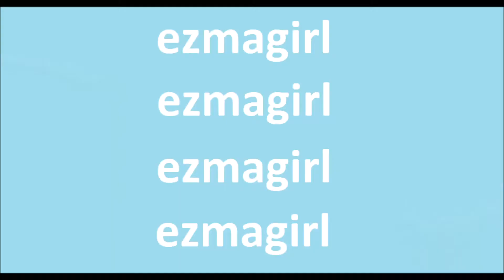Why am I off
In this video, I talked about "Why am I off". I hope you have fun! I know that I haven't been on youtube  for a long time. I missed you all guys a lot.

Have fun!